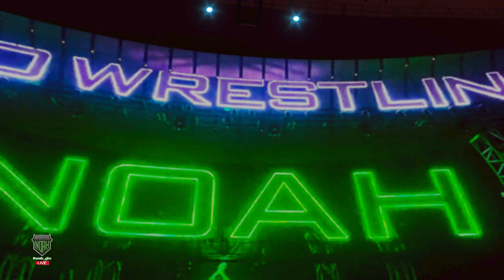Marufuji, Sugiura, HAYATA & Eita vs GLG / Eight Man Tag Team Match / SV 2023 Night 36 / WWE 2K23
WWE 2K23
Naomichi Marufuji, Takashi Sugiura, HAYATA & Eita vs GLG (Jake Lee, LJ Cleary, YO-HEY & Tadasuke)
Eight Man Tag Team Match
NOAH SUNNY VOYAGE 2023 Night 36